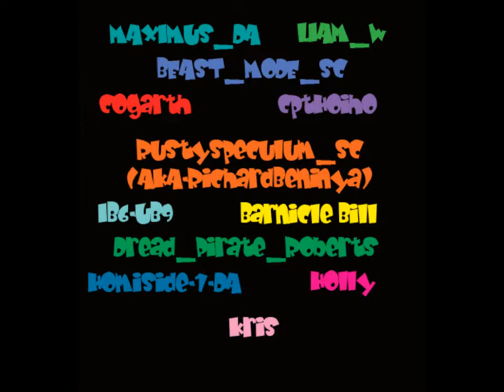Welcome To-- Remedy of Destruction--Battle Pirates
R.O.D.Welcomes you-If you are a Brave Pirate